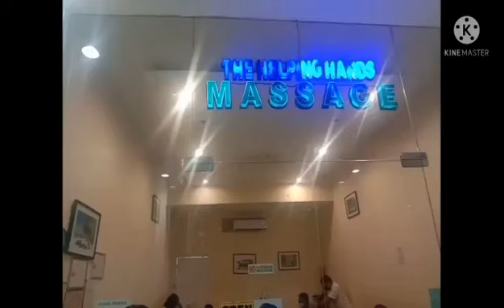Ms. SM Hypermarket, Lapu Lapu/ Mr. and Ms. The Helping Hands 2022 / Valentine's Special